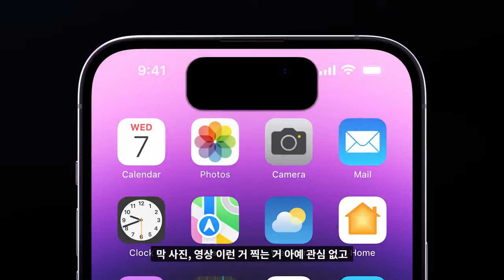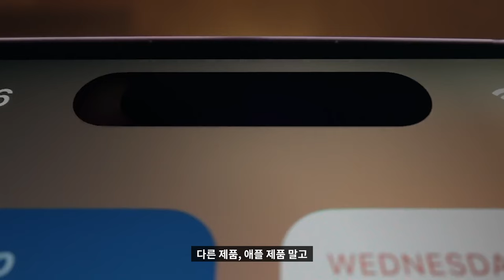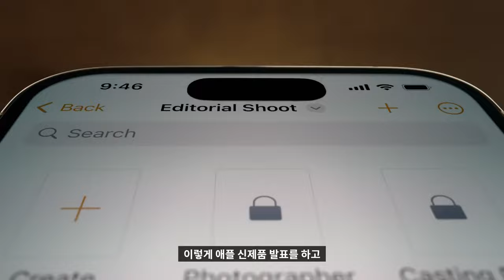(4K) 🍎 [리뷰] 2022 애플 신제품 구매 가이드 총정리 | 아이폰14 프로 애플워치 울트라 8세대 SE 에어팟 2세대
벌써 1년이 지나 애플 신제품 발표까지 하면서 어떤 제품을 구입해야할지 행복한 고민 중입니다.
지금까지 애플 제품을 사용해보면서 저 나름대로 기준들을 정해서 구입방법을 정리해봤는데요.
어떤 제품을 구입해야할지 고민이신 분들은 이번 영상 재미있게 시청해주세요!

애플 제품을 로켓배송으로 받아보세요!